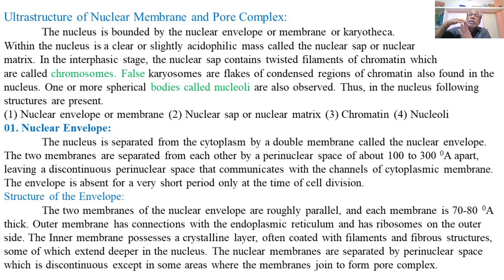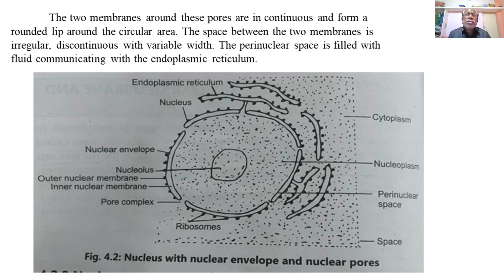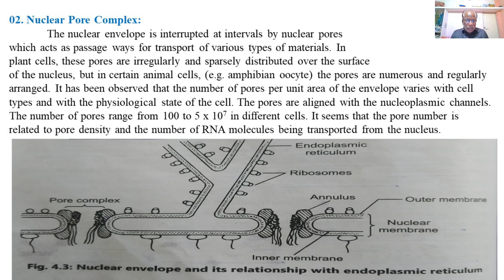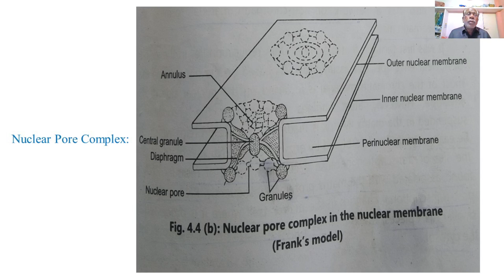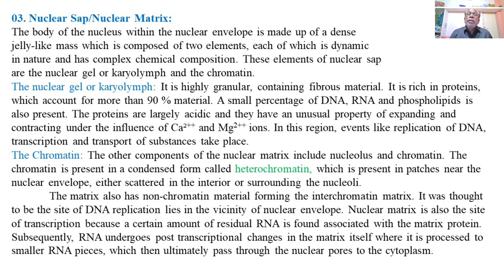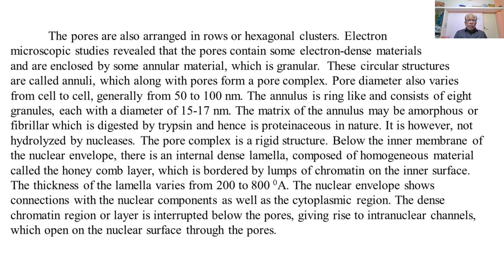F.Y.B.Sc Lecture: 56 Str. of Nucleus: Ultrastructure of Nuclear Envelope (K.J.S. College-Science)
Zoology Paper II, Semester II, Cell Biology